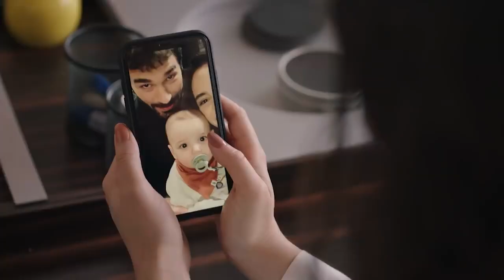Akrep 22. Bölüm Fragmanı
Yapım: 1441 Productions
Yapımcı: İrfan Şahin
Yönetmen: Gökçen Usta
Senaryo: Erkan Birgören

OYUNCULAR
Perihan: Demet Akbağ
Ferda: Evrim Alasya
Fikret: Bekir Aksoy
Aras: Yusuf Çim
Duru: Aslı Melisa Uzun
Ayşem: Beril Pozam
Hacer: Demet Gül
İpek: Esila Umut
Şahin: Taha Baran Özbek
Merve: Müge Su Şahin
Ece: Ahsen Türkyılmaz